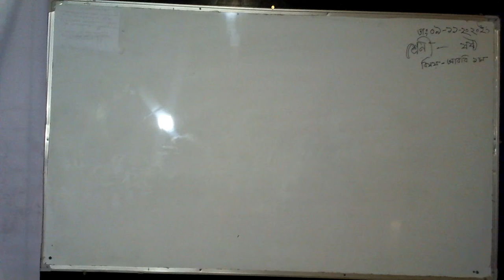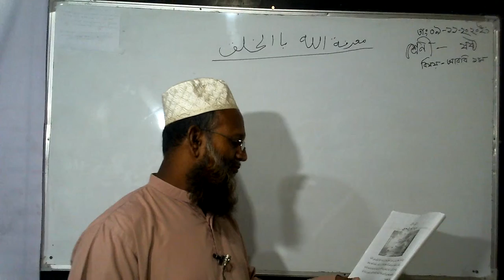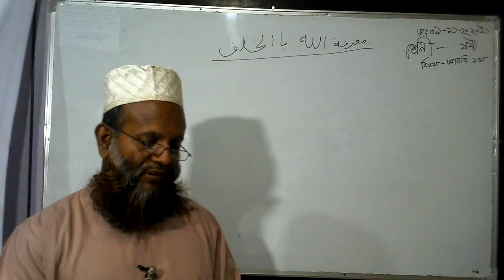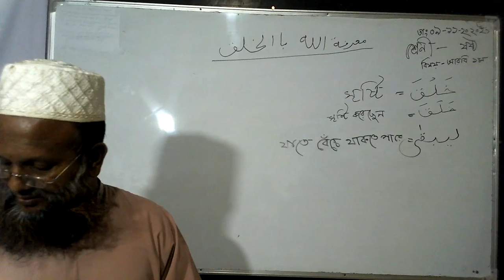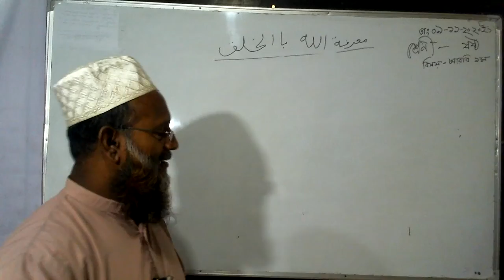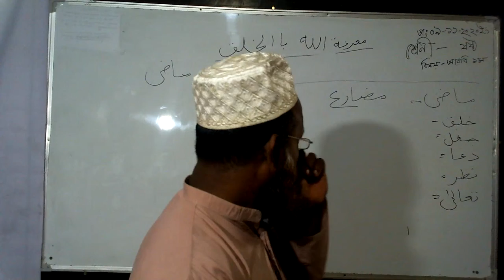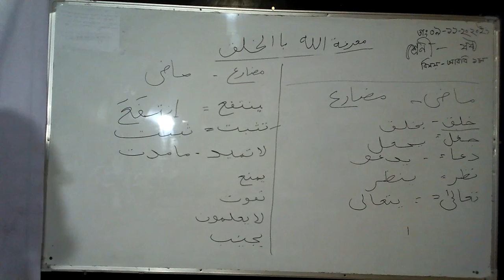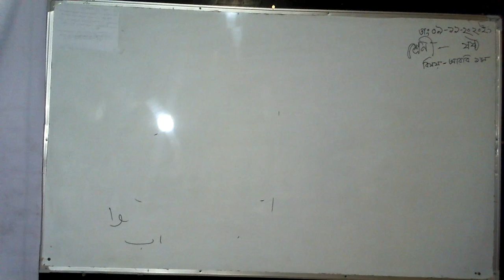معرفة الله بالخلق -সৃষ্টি দিয়ে স্রষ্টার পরিচয় - নুরুল হক - BY NIDM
সৃষ্টির মাঝে স্রষ্টাকে খুঁজতে বলা হয়েছে আল-কোরআন। সৃষ্টির নিগূঢ় রহস্য যারা সন্ধান করে নিয়ে আসতে পারবে তাদের কাছেই ধরা দেবেন সৃষ্টিকর্তা। মহাগ্রন্থ আল-কুরআনের আল্লাহ বলেন, ‘হে রাসুল, আপনি বলুন, তোমরা পৃথিবীতে ভ্রমণ কর এবং দেখ, কীভাবে তিনি সৃষ্টিকর্ম শুরু করেছেন। অতঃপর আল্লাহ পুনর্বার সৃষ্টি করবেন। নিশ্চয়ই আল্লাহ সবকিছু করতে সক্ষম।’ (সুরা আনকাবুত : ২০)
এ আয়াতে আল্লাহর সৃষ্টিকর্ম নিয়ে মানুষকে ভাবার কথা বলেছেন। চিন্তার কথা বলেছেন। মানুষকে ভাবতে বলেছেন তার সৃষ্টি নিয়ে। অজ্ঞদের ঈমানের চেয়ে বিজ্ঞদের ঈমান শক্তিশালী। যারা সৃষ্টিকর্তাকে বুঝে, স্রষ্টার প্রতি বিশ^াস রাখে, তাদের ঈমানই আল্লাহর কাছে সবচেয়ে পছন্দনীয়।
স্রষ্টাকে নিয়ে ভাবা, চিন্তা করার একমাত্র মাধ্যম তার সৃষ্টি। পৃথিবীতে ঘুরে ঘুরে সৃষ্টিকে দেখার জন্য আল্লাহ বান্দাদের নির্দেশ দিয়েছেন। সৃষ্টি থেকে উপদেশ গ্রহণের কথা বলেছেন। বলা হয়েছে, ‘তোমাদের আগে অতীত হয়েছে অনেক ধরনের জীবনাচরণ। তোমরা পৃথিবীতে ভ্রমণ কর এবং দেখ যারা মিথ্যাপ্রতিপন্ন করেছে, তাদের পরিণতি কী হয়েছে। এই হলো মানুষের জন্য বর্ণনা। আর যারা ভয় করে তাদের জন্য উপদেশবাণী।’ (সুরা আলে-ইমরান : ১৩৭-১৩৮)। কোরআনের এ আয়াত ধরেই মানুষ পৃথিবীর দিগি¦দিক ভ্রমণ করেছে।
ইরানের কবি শেখ সাদি বলেছেন, দুনিয়াতে দুই ব্যক্তি সর্বশ্রেষ্ঠ জ্ঞানীÑ ১. ভাবুক বা চিন্তাশীল ব্যক্তি এবং ২. দেশ ভ্রমণকারী। শেখ সাদির কাব্যগ্রন্থে বিশ্বভ্রমণের চিত্র আজও বিরাজমান। ভ্রমণে ভ্রমণে পৃথিবীর কাব্য রচনা করেছেন শেখ সাদি। চিত্র এঁকেছেন মানুষের জীবনযাত্রার। বিশ্ববিখ্যাত পর্যটক ইবনে বতুতার উক্তিটিও মনে রাখার মতো। ইবনে বতুতা বলেন, ‘ভ্রমণ স্রষ্টার সৃষ্টি রহস্য জানায়, ভ্রমণ আত্মবিশ্বাস বাড়ায়।’ তাই ভ্রমণপিয়াসী মানুষদের উচিত ভ্রমণের পাশাপাশি সৃষ্টিকর্তাকেও খুঁজে বেড়ানো। মহান আল্লাহ তায়ালা জ্ঞান অর্জনের জন্য পৃথিবীর এক প্রান্ত থেকে অপর প্রান্তে সফরের প্রতি গুরুত্বারোপ করে ইরশাদ করেছেন, ‘তারা এ উদ্দেশ্যে কেন দেশ ভ্রমণ করেনি যে, তারা জ্ঞানসমৃদ্ধ হৃদয় ও শ্রবণশক্তিসম্পন্ন কানের অধিকারী হতে পারে!’ (সুরা হজ : ৪৬)
মহান আল্লাহর বিশাল সৃষ্টি দর্শন, উপার্জন, জ্ঞান আহরণ, রোগ নিরাময় এবং আত্মশুদ্ধির জন্য ভ্রমণ করা চাই। কেউ যদি সওয়াবের নিয়তে ভ্রমণ করে পুরো ভ্রমণই তার সওয়াব অর্জন হবে। জ্ঞানার্জনের জন্য স্বামী-স্ত্রী সপরিবারে বা দলবদ্ধভাবে ভ্রমণে বা পর্যটনে যাওয়ায় কল্যাণ ও পুণ্য নিহিত রয়েছে। পৃথিবী জুড়ে রয়েছে আল্লাহর কুদরতের নানা কীর্তি। এসব দেখে মানুষ চিন্তা ও গবেষণা করবে। দৃঢ় করবে ঈমান ও আমল, তবেই সার্থক হবে ভ্রমণ।